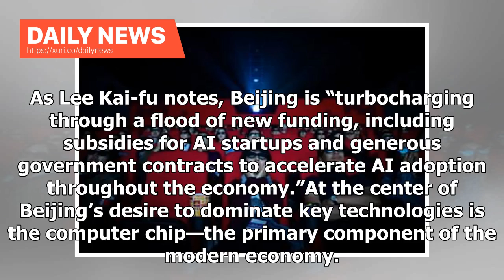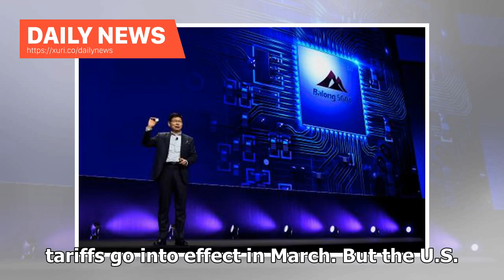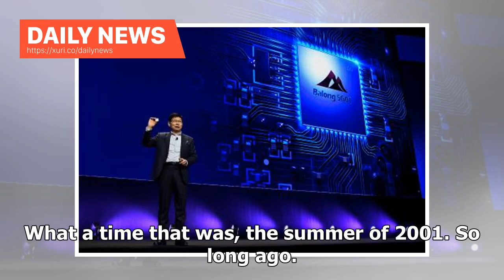Daily News - Trade War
World China Donald Trump Trade War Li Xiangfu grew up in a one-room shack, lit only by a single bulb that dangled from the ceiling, in a desperately poor part of Henan province, about 500 miles from Beijing. His father, after losing his leg in an industrial accident, was unable to work. His mother toiled every day in the wheat fields. When I first met Li, in the summer of 2001 on a long train ride through central China, his life was about to change profoundly. He was on his way home from Beijing...